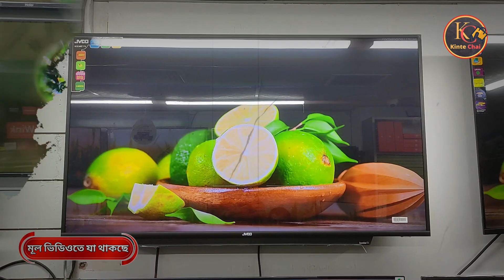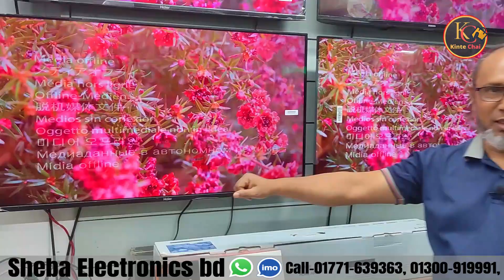4K Smart Tv😱Haier Smart Led Tv Price In Bangladesh 2023🔥Xaiomi Smart Led Tv Price In Bangladesh 2023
Xiaomi/Haier /Jvco tv price in bd🔥Smart Led Tv Price In Bangladesh 2023😱Smart TV Price In Bangladesh

4K Smart Tv😱Haier Smart Led Tv Price In Bangladesh 2023🔥Xaiomi Smart Led Tv Price In Bangladesh 2023

Smart Led Tv Price In Bangladesh 2023🔥Led TV Price In Bangladesh 2023😱Smart TV Price In Bangladesh

Uttara Azampur Bus Stand

Uttara, Dhaka-1230

smart tv,
led tv,
haier smart led tv price in bangladesh 2023
haier smart led tv price in bangladesh,
haier smart led tv price in bd,
4k haier smart led tv,
haier tv,
xaiomi smart tv price in bangladesh 2023,
xaiomi smart led tv price in bangladesh
xaiomi smart tv price
xaiomi tv,
4k smart tv price in bangladesh,
vision tv price in bangladesh,
android tv,
android tv price in bangladesh,
টিভির দাম,